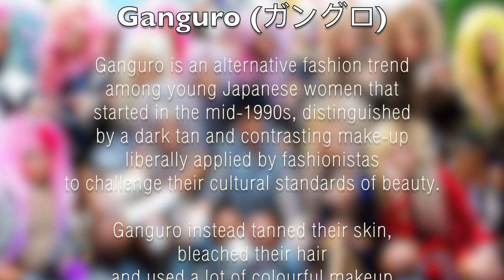Ganguro Makeup! ガングロ I ฟื้นคืนชีพเทรนด์ฮิตญี่ปุ่น | Onnbaby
こんにちは
มีใครจำเทรนด์การแต่งหน้าสาว Ganguro เทรนด์สุดฮิตเมื่อหลายปีก่อนของญี่ปุ่นได้บ้างคะ?

บอกเลยว่าออนรู้จัก อิน และคลั่งมากกับแฟชั่นและการแต่งหน้าญี่ปุ่นเมื่อ 10 กว่าปีก่อน เพราะเทรนด์นี้เลย ออนเป็นคนชอบอะไรเยอะๆ เว่อร์ๆ แน่นๆ และเทรนด์นี้ตอบโจทย์สุด จนวันนี้พึ่งมีโอกาสได้แต่งเป็นสาว Ganguro เลยขอนำ Tutorial มาฝากกันค่ะ

แอบบอกไว้ก่อนเลยว่าออนเกลี่ยหน้าไม่เนียนมากๆ ด้วยสีรองพื้นที่เข้มกว่าปกติ และไม่เคยแต่งเข้มขนาดนี้มาก่อน ต้องขออภัยในความไม่ละเอียดและไม่เป๊ะด้วยนะคะ รอบหน้าจะพัฒนาให้ดีกว่านี้

Here comes my first ever Ganguro Makeup Tutorial!
I was so into all things Japanese since 10+ years ago and I just finally got a chance to do this look. Sorry for my uneven skin colour as it was my first time applying this dark shade of foundation. Will definitely do a better job next time.